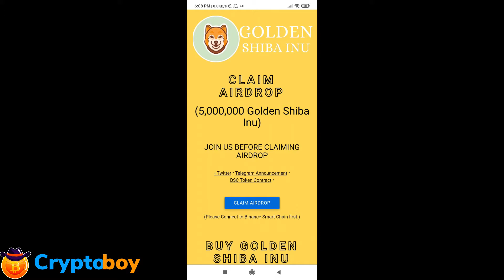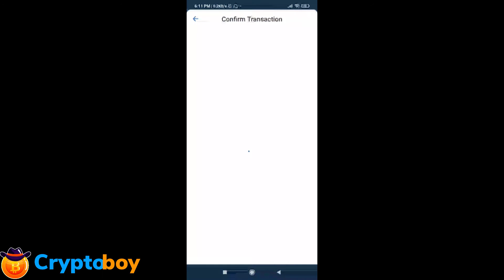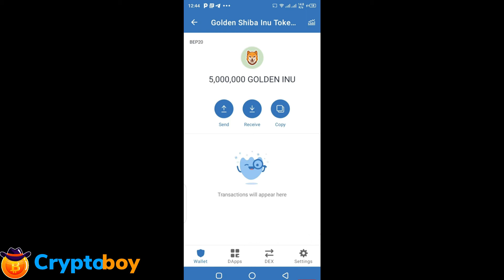Golden Shiba Inu - Get FREE 5,000,000 Shiba Inu Token Official Airdrop | Claim it on Trust wallet 💰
Golden Shiba Inu - Get FREE 5,000,000 Shiba Inu Token Official Airdrop | Claim it on Trust wallet 💰 in Tamil

►You Can Also Watch:
Bittorrent Price Prediction 2021 | BTT